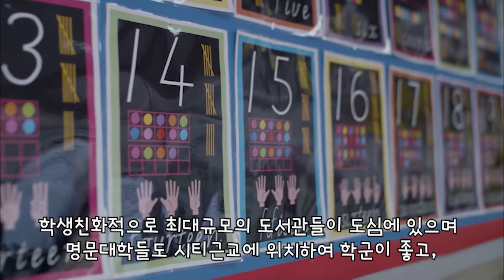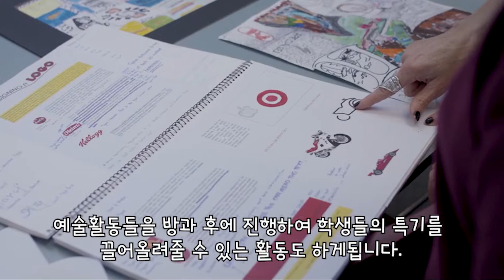멜버른 지역에서 단기유학, 스쿨링 캠프가 가능한 명문사립학교인 Oakleigh Grammar School 소개!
호주 스쿨링 학교를 찾는 학생에게 유용한 정보입니다.